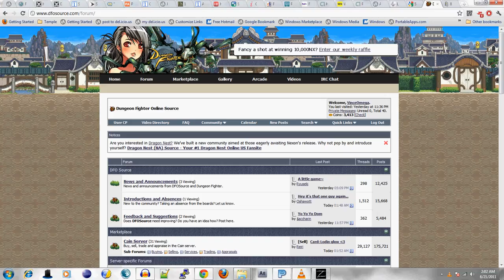Don't mind me, just testing Snagit + Mic.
Normally I leave my test videos private, but this one I decided to leave public. Figured, why not? ;)